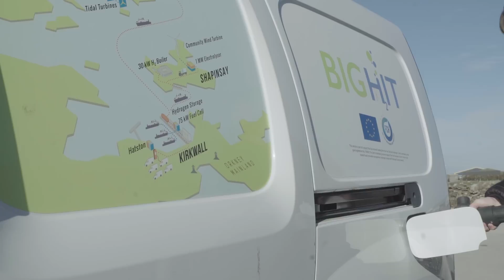Energy system of the future to be demonstrated in Orkney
A pioneering £28.5 million project to create a so-called virtual energy system in Orkney, digitally linking renewable generation with consumer demand, is set to get underway in the islands.

The ReFLEX (Responsive Flexibility) initiative aims to make Orkney a ‘smart energy island’, eventually eliminating the need for fossil fuels.

Led by the Orkney-based European Marine Energy Centre, the ReFLEX project draws together a range of local partners, including Orkney Islands Council, power storage specialists Solo Energy, Heriot-Watt University, Community Energy Scotland, and energy and environmental consultants Aquatera. Multi-national energy company, Doosan Babcock, is also involved in its delivery.